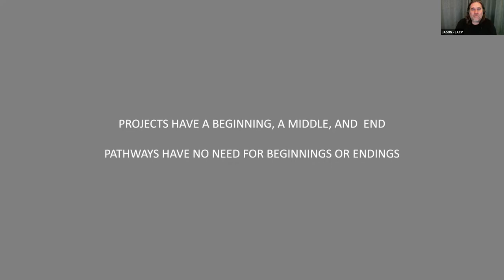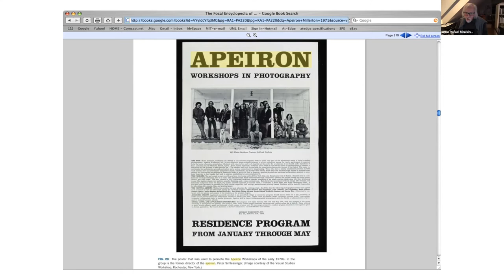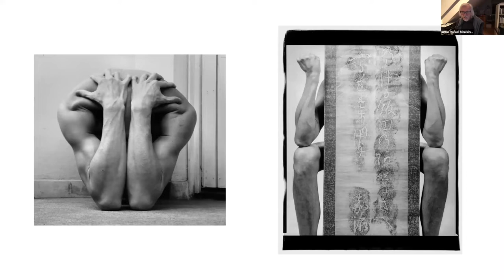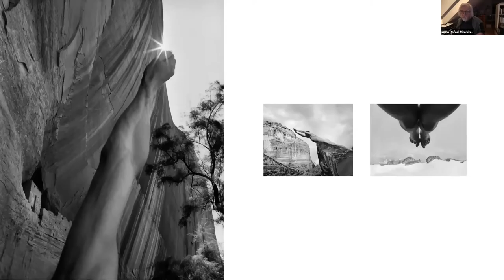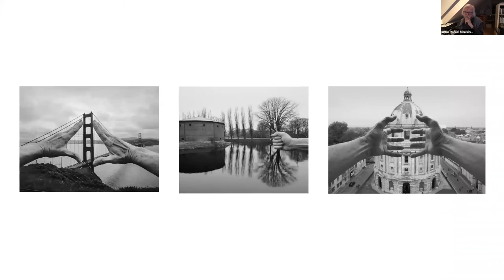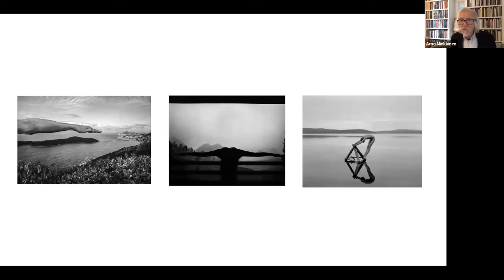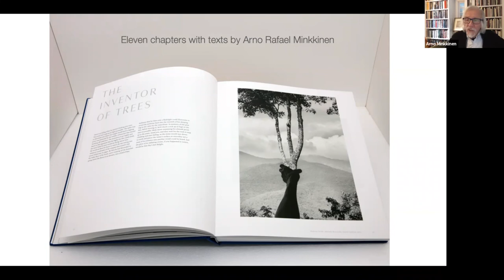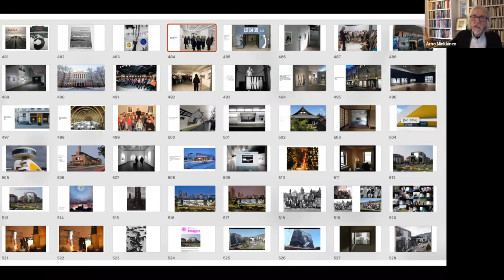Inside Photography 2022 with Arno Rafael Minkkinen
Arno Rafael Minkkinen is a Finnish American photographer and Emeritus Professor of Art at the University of Massachusetts Lowell and Docent at the Aalto University School of Art, Design, and Architecture in Helsinki. Already in 1969—years before the self-portrait genre evolved from Cindy Sherman and Francesca Woodman as it did in the mid-70s—Minkkinen began what would become a personal quest, dedicating over five decades to a single concept, that of the unmanipulated nude self-portrait in communion and counterpoint with nature outdoors and urban settings. Publications and solo and group exhibitions worldwide number in the hundreds. Minkkinen’s writings, teaching stints, academic and curatorial endeavors are extensive and international in scope as well. Workshops, in particular, have been held China, Brazil, Guatemala, Russia, Finland, Norway, Germany, Switzerland, France, Spain, and Italy not to mention in America in Florida, California, Maine, New Mexico, Colorado, and North Carolina.

After obtaining a B.A. degree in English Literature from Wagner College, Minkkinen spent five years as a Madison Avenue copywriter working primarily on automobile, airline, and camera accounts. A headline he wrote for Minolta cameras—What happens inside your mind can happen inside a camera— inspired him to study with Harry Callahan and Aaron Siskind at Rhode Island School of Design where he received his MFA degree in photography in 1974.